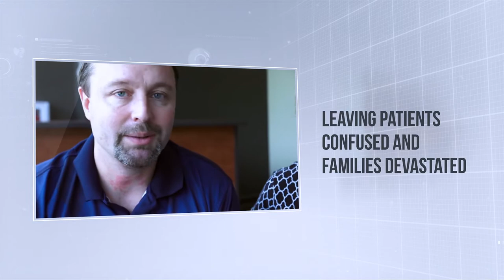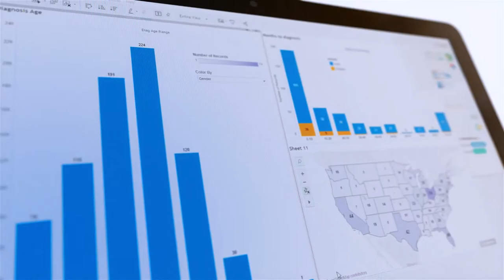Conquer Chiari Research Center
Although Chiari was first identified more than 100 years ago, it remains shrouded in mystery, with unanswered questions and inadequate treatments leaving patients confused and families devastated.

Through research, there is hope. With your support and participation, we can make a difference. To learn more about Conquer Chiari, or the Conquer Chiari Research Center,